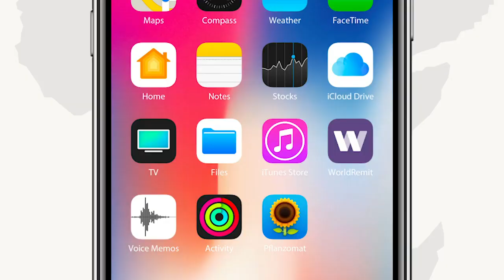Guddoomiye xigernka 1-aad ee maamulka iyo maaliyadda oo hadal ka jeediyey xil Wareejintiisa